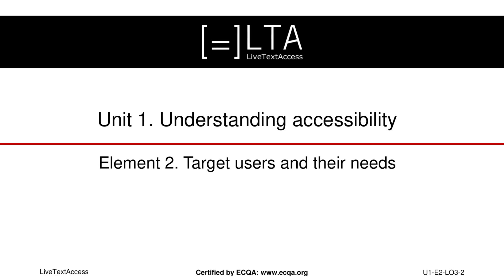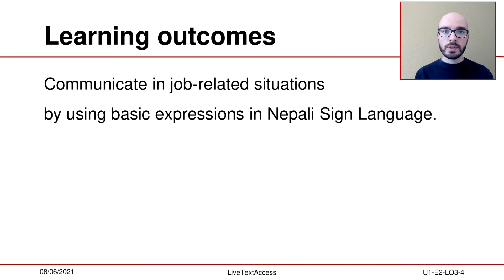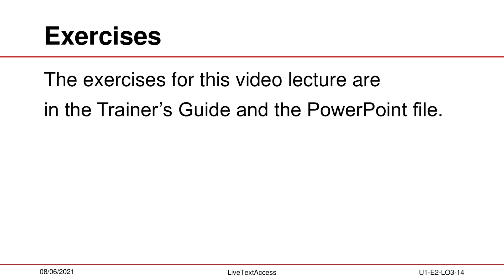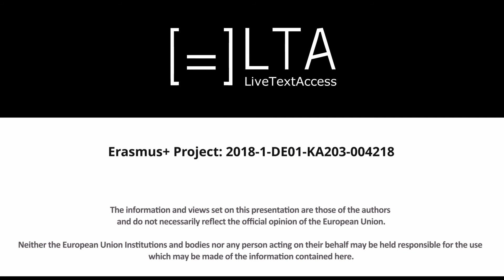U1_E2_LO3 Nepali Sign Language Expressions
On completion of this training sequence, you will be able to communicate in job-related situations by using basic expressions in Nepali Sign Language.

Open-source training materials for real-time intralingual subtitlers.